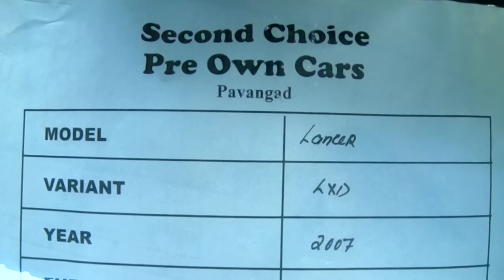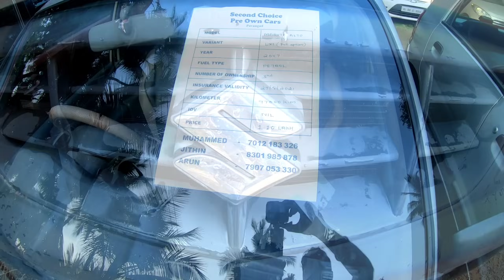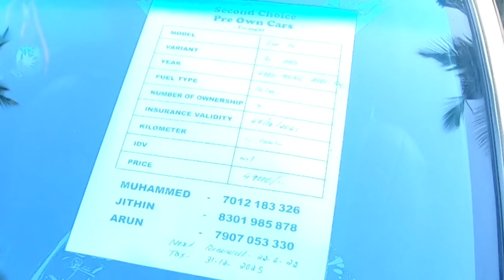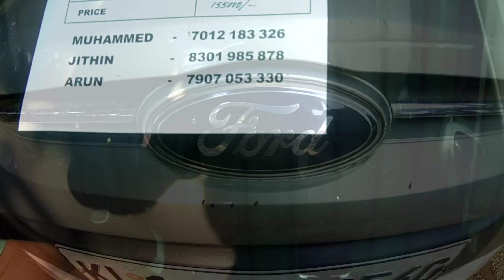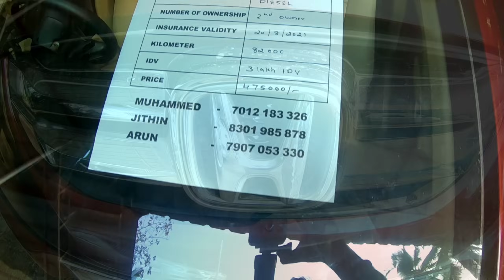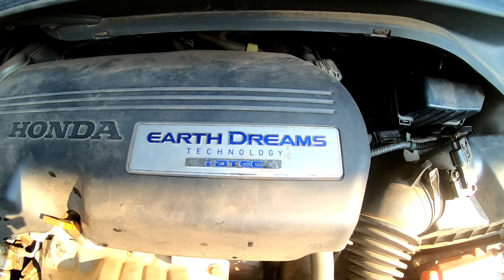SECOND CHOICE USED CARS BEST OFFER OF 2021 |മുഹമ്മദ്ക്കയുടെ ഓഫർ 2ലക്ഷം രൂപക്ക് 3കാറുകൾ | VLOG -35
ഈ വിഡിയോയിൽ നമ്മൾ കാണുന്നത് കോഴിക്കോട് സെക്കന്റ്‌ ചോയ്സ് എന്ന ഷോറൂമിലെ 2021ലെ മികച്ച ഓഫർ ഉള്ള  വിലക്കുറവുള്ള വണ്ടികളുടെ അവലോകനമാണ്. ഈ പരിമിതകാല offerukale കുറിച് അറിയാൻ വീഡിയോ കണ്ടുനോക്കു.
വീഡിയോ ഇഷ്ടപ്പെട്ടാൽ ഈ ചാനൽ ഒന്ന് സബ്സ്ക്രൈബ് ചെയ്തു സപ്പോർട്ട് ചെയ്യണേയ് 🙏

Credits
Anchor  : Abhi
camera : Mithun
Edits      : Abhi

Second choice
Pavangad

AUTO TALKS (YOUTUBE CHANNEL )
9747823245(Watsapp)